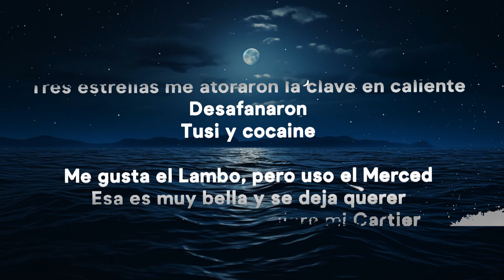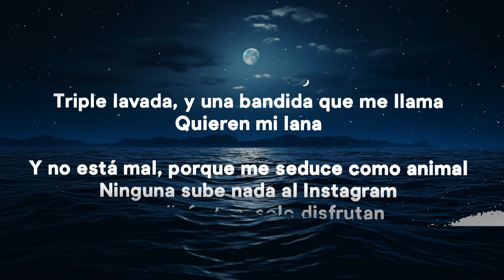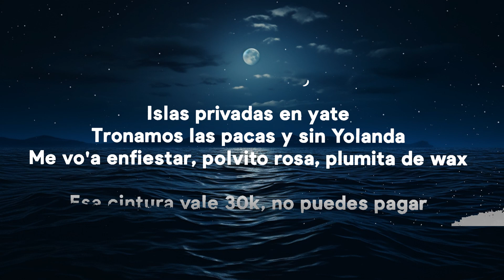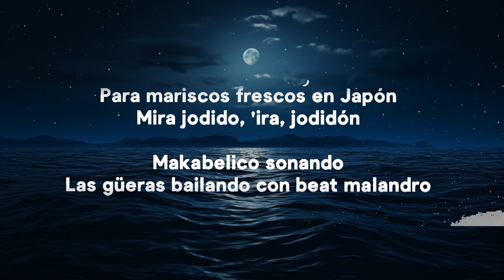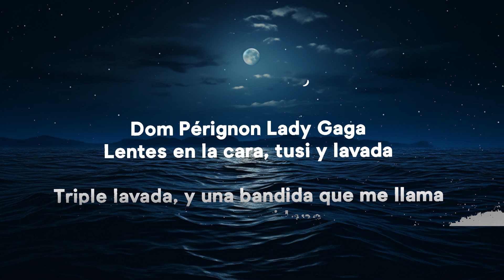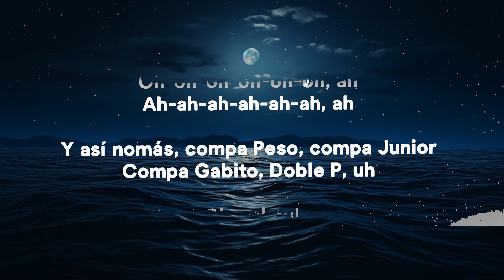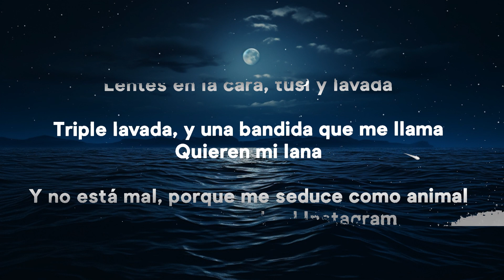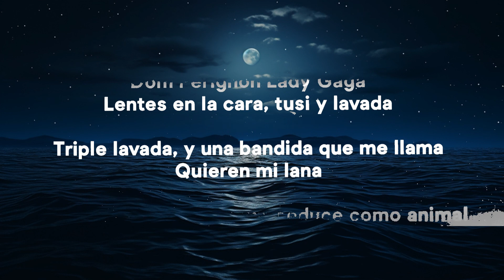Peso Pluma - LADY GAGA (Letra) ft. Gabito Ballesteros, Junior H | 25 Min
» Lyrics:
[Letra de "Lady Gaga"]

Dom Pérignon Lady Gaga, lentes en la cara, tusi y lavada

Viviendo en el San Andrés, pero de a deveras, carros y feria
Tusi y cocaine
Me gusta el Lambo, pero uso el Merced
Esa es muy bella y se deja querer
Le gusta de a cien, quiere mi Cartier

Oh-oh-oh-oh-oh-oh, ah
Ah-ah-ah-ah-ah-ah, ah

Compa Gabito, Doble P, uh
¡Cha-chau!
Compa Gabito

Zumbando en el RZR, máscaras, polvo y ambiente, brillan mis dientes

Oh-oh-oh-oh-oh-oh, ah
Ah-ah-ah-ah-ah-ah, ah

[Outro Instrumental]